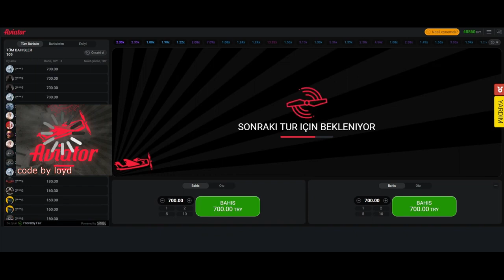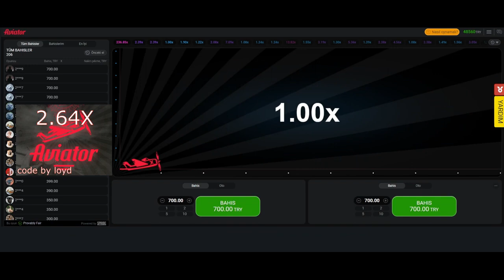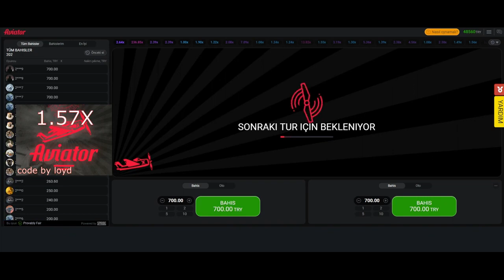Aviator Hilesi Apk 2023/24[Detaylar yorumlarda]aviatorhack